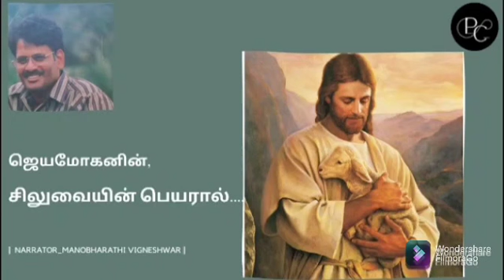சிலுவையின் பெயரால் | ஜெயமோகன் | Audiobook